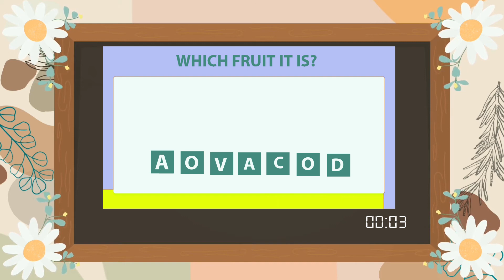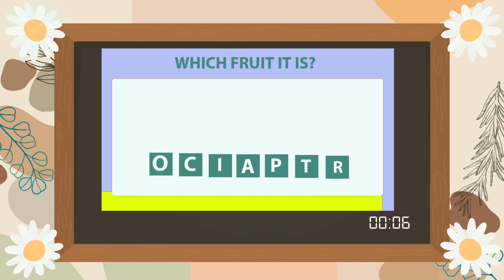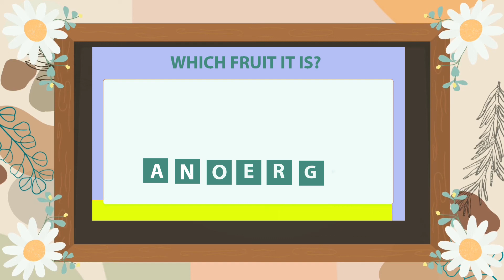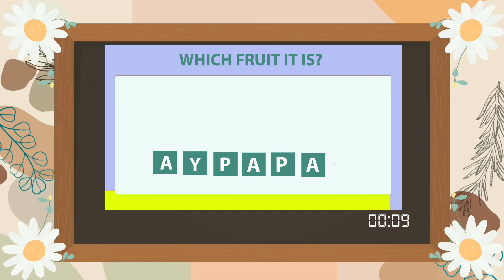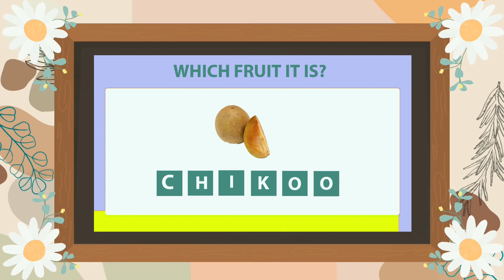Scrabble word game || how to play Scrabble go -stay home activity for kids & elders -quarantine 2